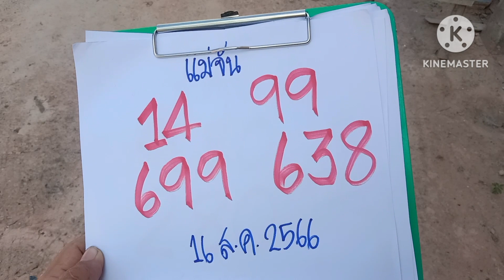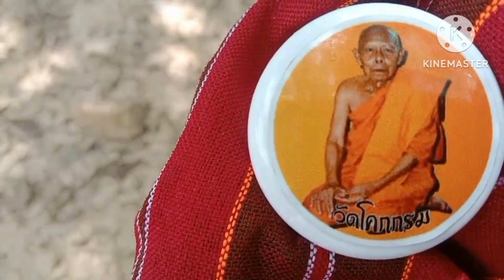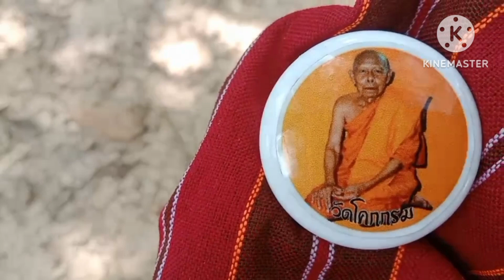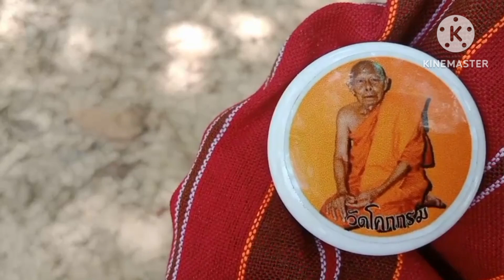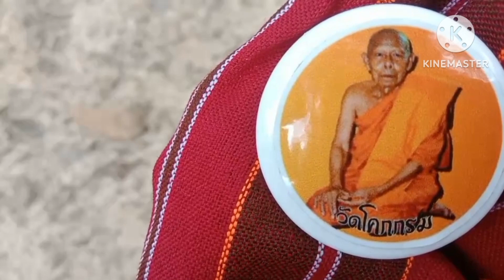ผวาขนหัวตั้ง!!!ผีผู้เฒ่าฮ้องบอกเลข2โตงวด16ส.ค66แม่จัน